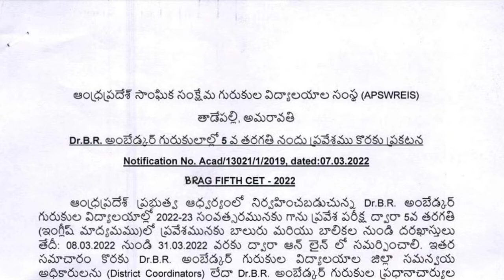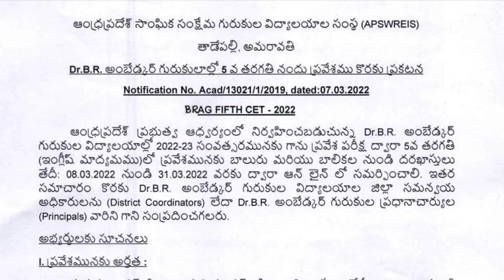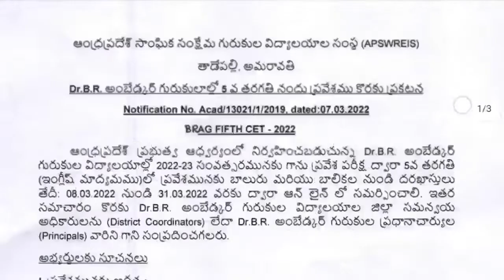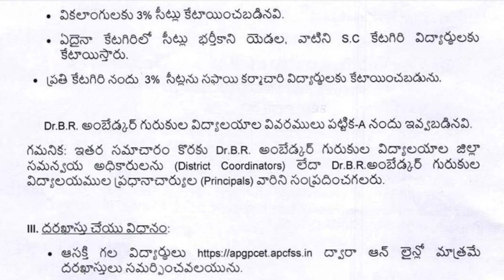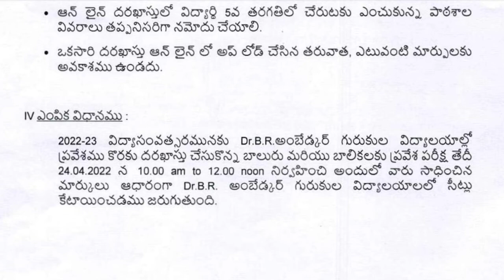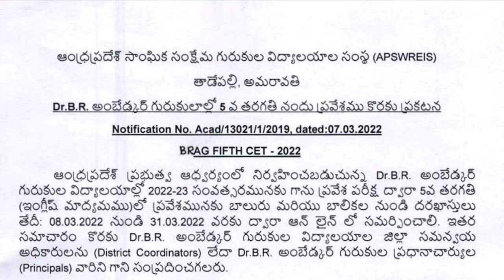apswreis notification 2022 For 5th class Admissions || Ap ambedkar gurukulam admissions |బాలయోగి